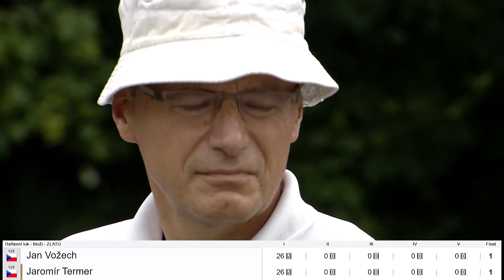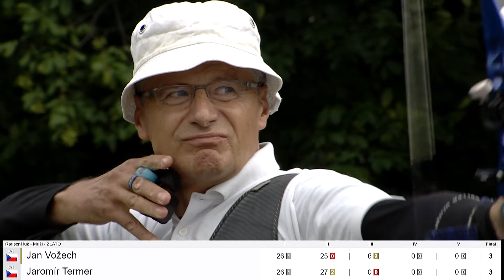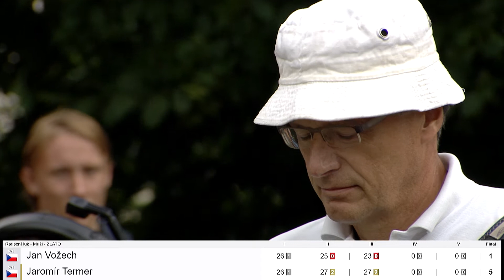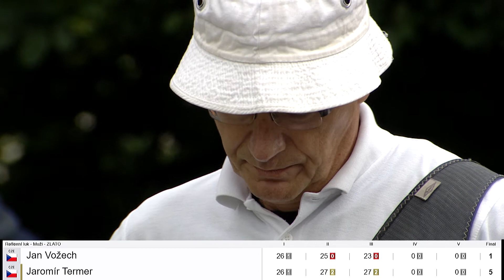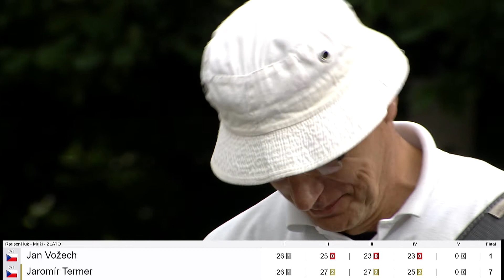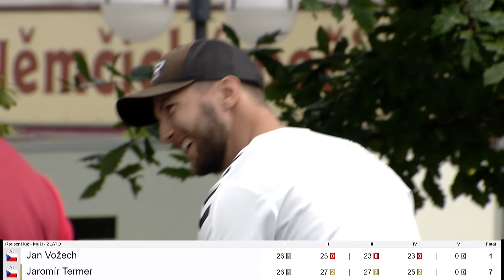Jan Vožech x Jaromír Termer - souboj o zlato (MČR Prostějov 2021)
87. Mistrovství ČR v terčové lukostřelbě dospělých, Prostějov 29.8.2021
Souboj o zlato - muži: Jan Vožech (1. LK Plzeň 1935) x Jaromír Termer (TJ Sokol Praha Vršovice)